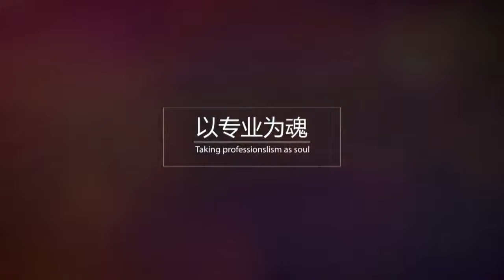GRAPHENE SUPER CAPACITOR丨Customize Energy Storage System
Graphene is adopted as the negative electrode to improve the ion transfer efficiency. GTCAP self-made diaphragm based on super capacitor standard is used to make this product free of internal short circuit,in addition,nonflammable electrolyte is helpful to make this product safest.The none memory charging and discharging from super capacitor gives this product ultra long cycle life.

GTCAP graphene super capacitor battery has the advantages like ultra low ESR and large current which helped to realize fast charging and discharging. Full charged in 10 minutes is perfect for vehicles and machines to increase charging efficiency, such as the electric taxi, electric motorcycle, golf cart, forklift, tourist car, ferry boat and etc,. And the big discharging power performance can support.

All of GTCAP products are quality guaranteed, we carry out strictly the quality manage system ISO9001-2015 and GJB9001B-2009 (MIL) during production. Make sure every GTCAP products matching to customers demands.